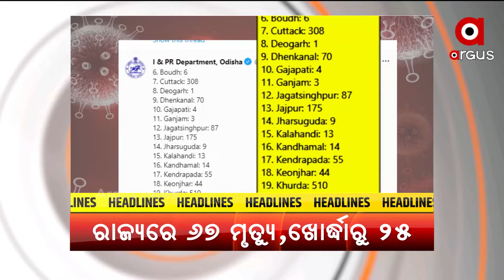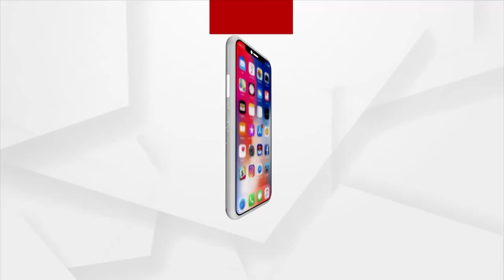TOP HEADLINES 12PM | 17 July 2021 | Argus News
+ ପାରଳାଖେମୁଣ୍ଡି ଏସିଏଫ ମୃତ୍ୟୁ ମାମଲା
+ ପରୀକ୍ଷା ପାଇଁ ୟୁଜିସିର ଗାଇଡଲାଇନ
+ କନ୍ଧମାଳରେ ପାରିବାରିକ କଳହର କରୁଣ ପରିଣତି
+ ବଢିବାରେ ଲାଗିଛି କୋରୋନା ଡେଥ ରେଟ୍
+ ମୁଖ୍ୟମନ୍ତ୍ରୀଙ୍କ ଅଧ୍ୟକ୍ଷତାରେ ଆଜି ରାଜ୍ୟ କ୍ୟାବିନେଟ
+ ବାହୁଡ଼ା ପାଇଁ ପ୍ରସ୍ତୁତି ଆରମ୍ଭ